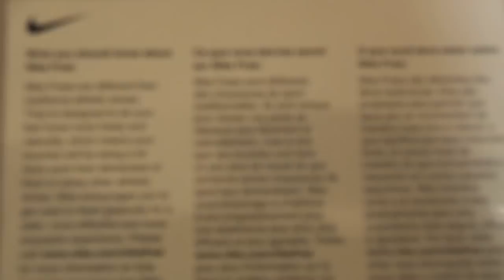Unboxing Nike Free Hypervenom